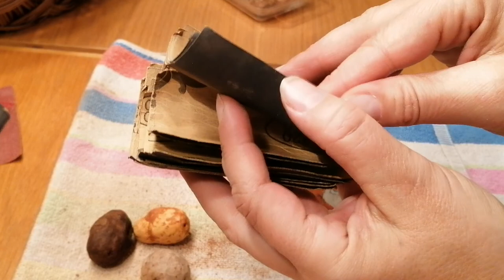Baumperlen Workshop, bearbeiten, schleifen